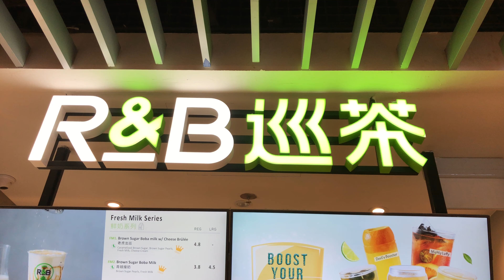R&B Tea Singapore’s Fruit Yogurt series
Loaded with Probiotics and combined with refreshing fruit juice and chewy Crystal Balls (white pearls) , R&B Tea Singapore’s Fruit Yogurt series quenches your thirst with silky smooth fruity yogurt beverages that are specially concocted to promote a healthier digestive system. Get your guilt-free indulgence today.

500ml: $4.90
600ml: $5.40
@sghappens what we liked about these drink is the juicy “white pearl” that come with the drink they are not those sticky type that make your feel bloated. These pearl are yummy to bite on. We also like the yogurt taste and fruit combination. You can have two or three at one go without feeling too bloated.